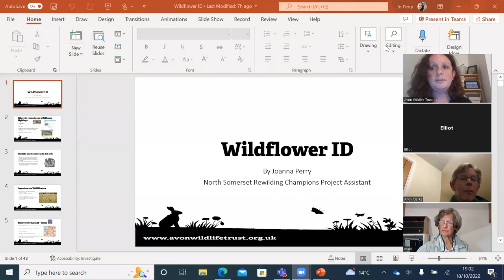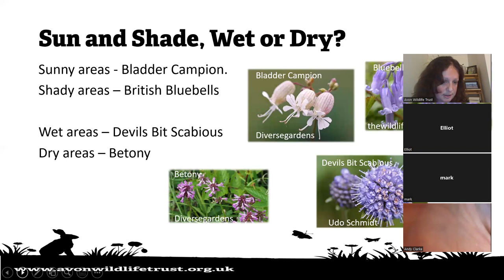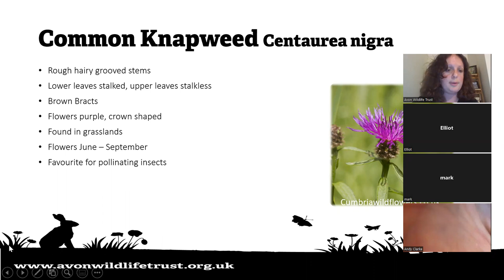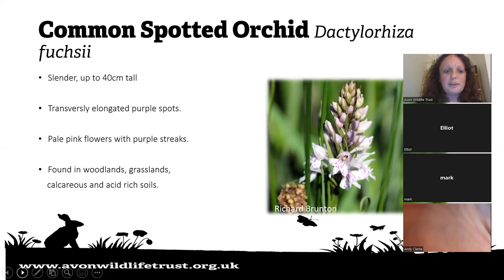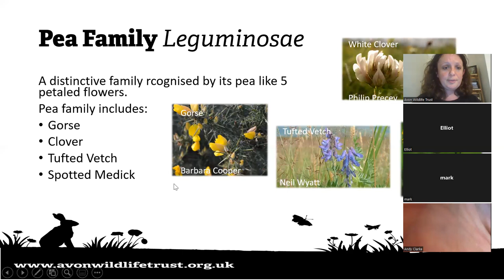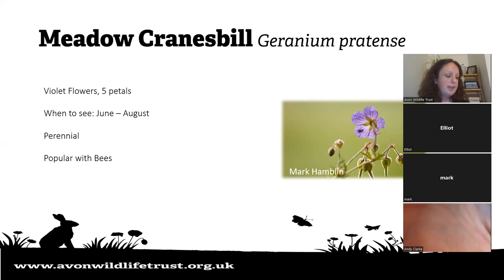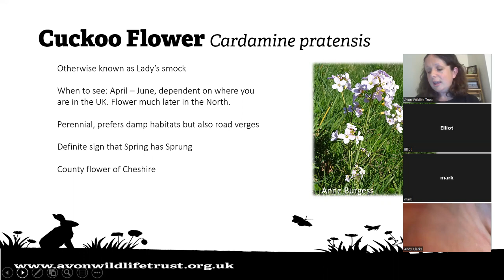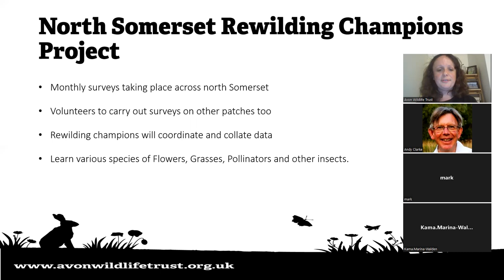Wildflower identification with the North Somerset Rewilding Champions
Our North Somerset Rewilding Champion team take you through different species of wildflower and how to identify and differentiate between them.